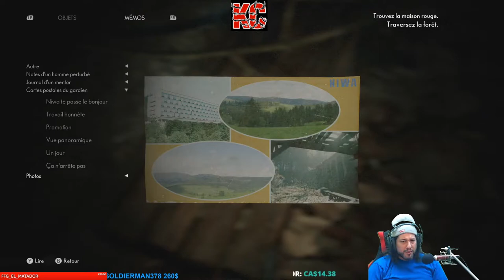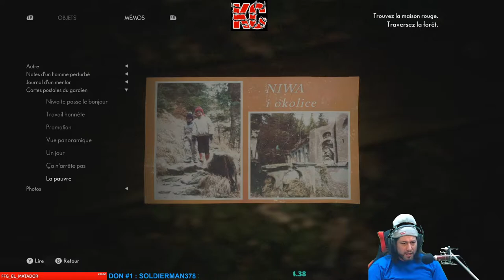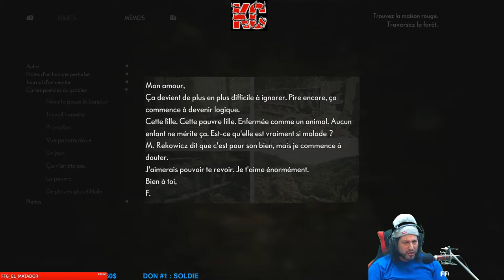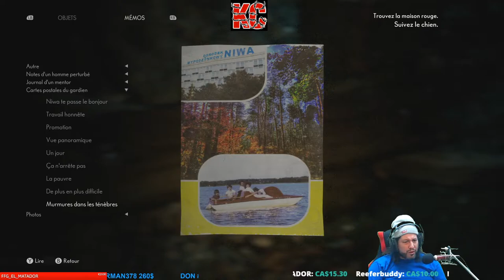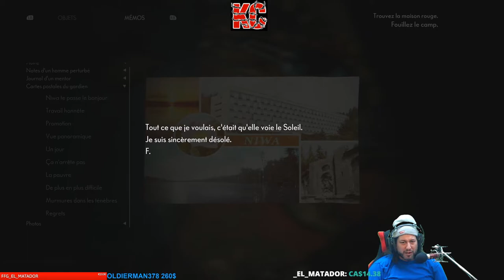The Medium Live Gameplay Épisode 8 Fr Karibou Canadien